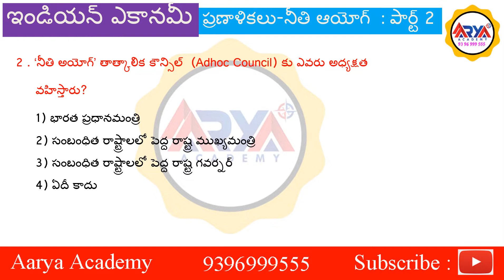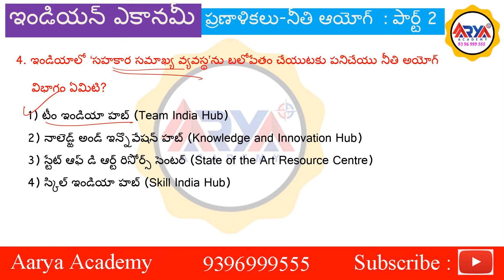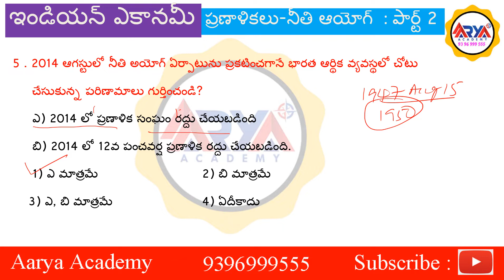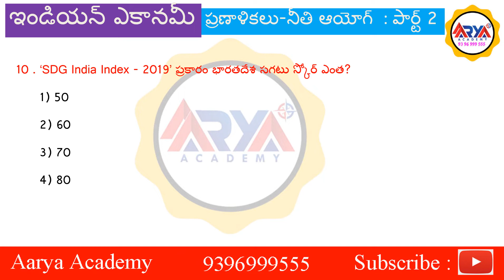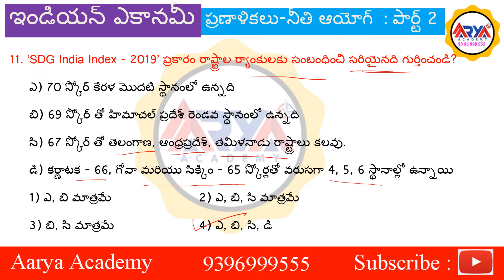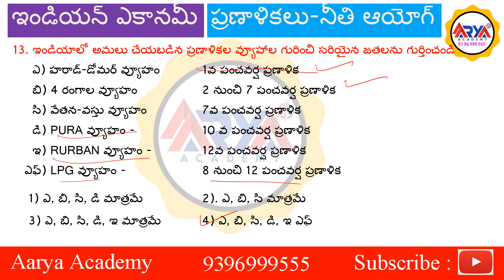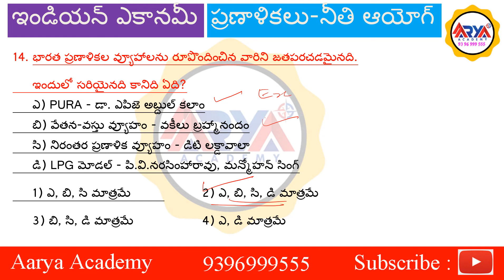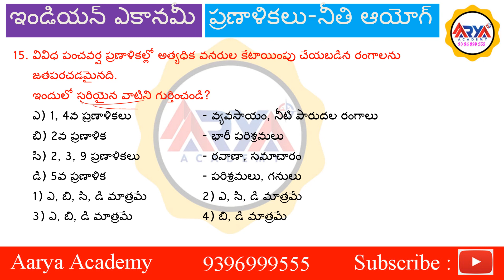ప్రణాళికలు -నీతి ఆయోగ్ I ప్రీవియస్ & ప్రాక్టీస్ బిట్స్: పార్ట్ 2I Indian Economy I Planning-NitiAyog